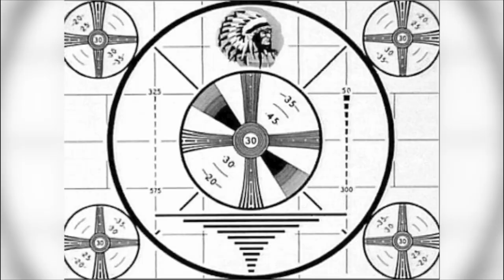Yianni D: Translator Extraordinaire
It seems Yianni Diakomihalis has become Vito Arujau 's personal translator.